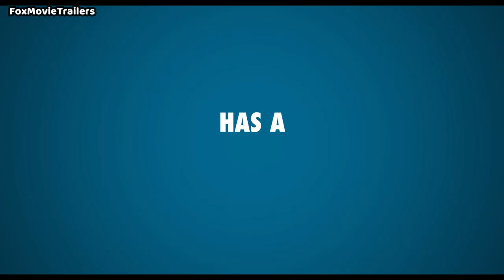Man VS Bee Trailer (2022) | Fox Movie Trailers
A homeless man looking for work is mistaken by a business woman for her new house sitter. Wacky hi-jinks ensue as he tries to take care of this house while pursued by a mischievous bee.

First episode date: June 24, 2022

Cast: Rowan Atkinson